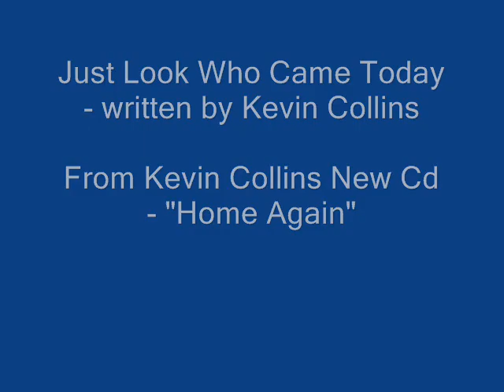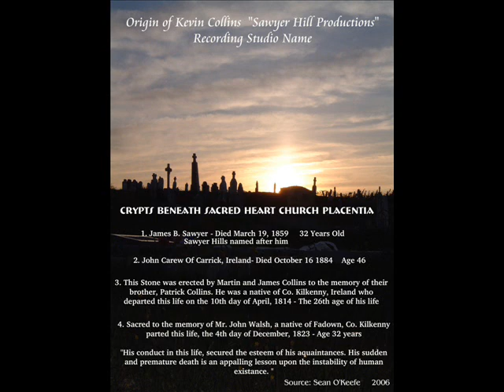Kevin Collins - Just Look Who Came Today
Just Look Who Came Today - written by Kevin Collins

From Kevin Collins New Cd entitled, "Home Again".